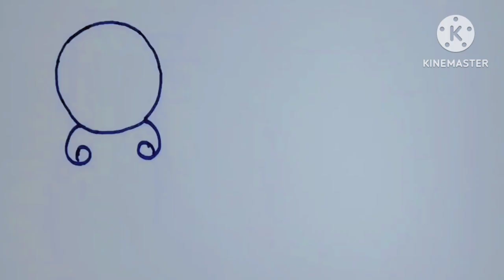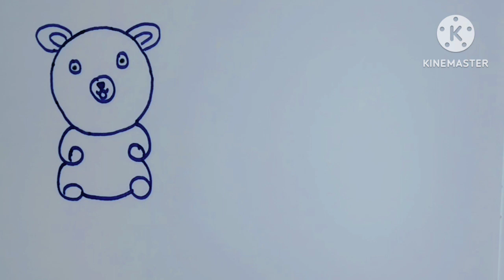teddy bear drawing ||simple teddy bear colour drawing video